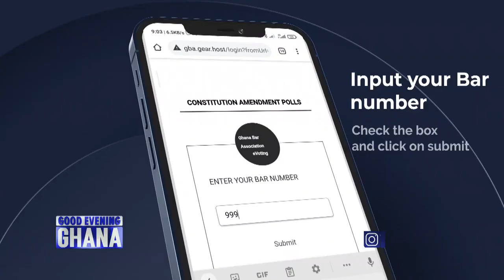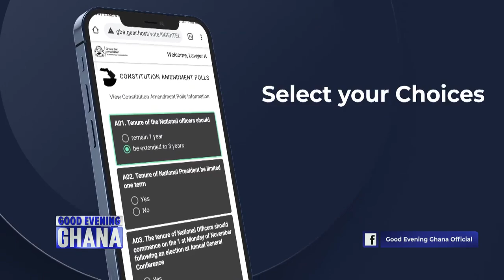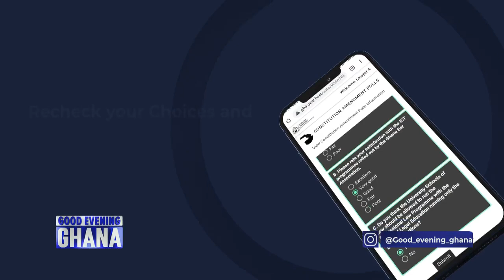Voting for a new Ghana BAR President will be done also by electronic voting. Are you convinced?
During the Bar conference that occurs next week, voting for a new Bar President will be done by electronic voting. We asked the President of the Ghana Bar Association to explain the details of this voting process. He did and invited the head of the Bar electoral commission to give more details. See video... 20mins... and tell us if you are convinced about the integrity of the process.

 @Paul Adom-Otchere